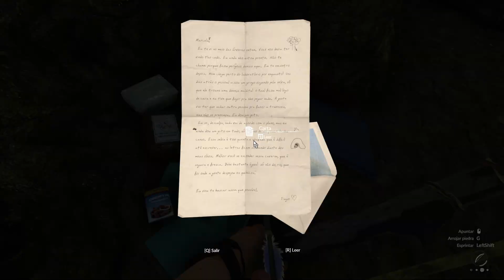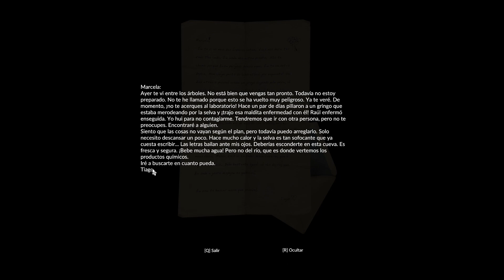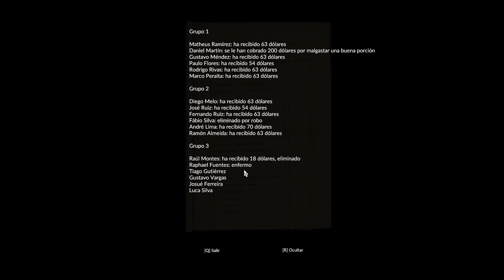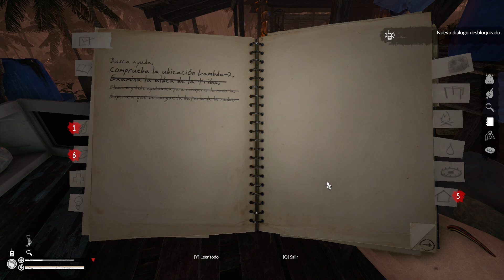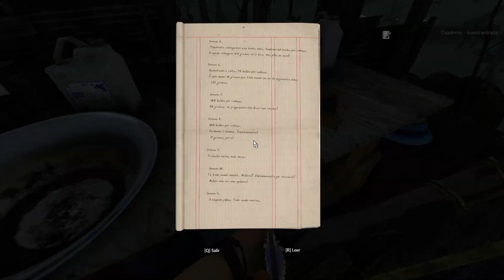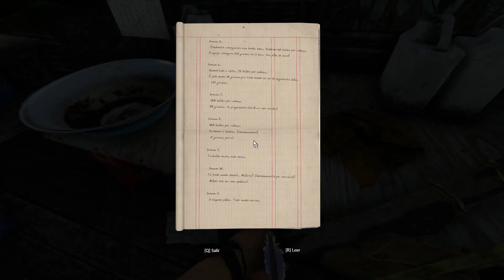ENCONTRAMOS ORO EN EL AMAZONAS, ¿SERÁ LEGAL? | GREEN HELL #4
En este video jugare la historia del juego de supervivencia mas extremo que existe, es tan realista que necesitas preocuparte desde tener carbohidratos, grasas y proteínas hasta de no ser picado por una pequeña araña.
Nos ponemos en la situación de un antropólogo que junto a su pareja deciden tener un dialogo con una tribu amazónica, sin embargo ocurren imprevistos y tenemos un accidente además de quedar incomunicados, deberemos poner en practica todos nuestros conocimientos para sobrevivir y encontrar a nuestra esposa.
Sin nada mas que decir, que disfruten el video.